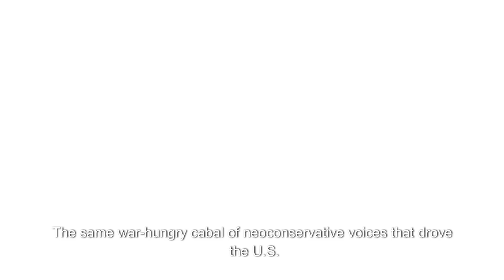Total War: Everything You Need To Know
I am working on an upcoming novel. I am working on different concepts. Let me know what you think.